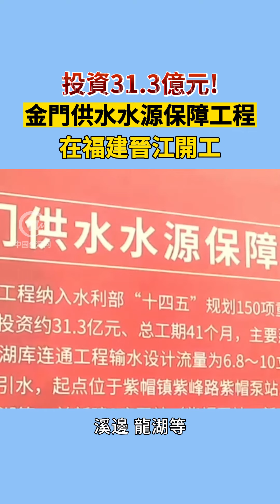投資31 3億元！金門供水水源保障工程在福建晉江開工